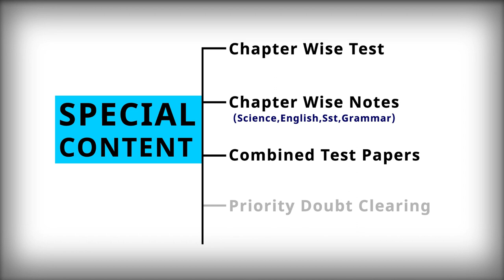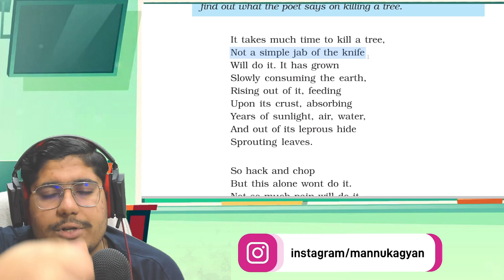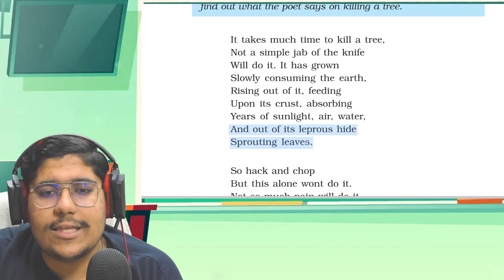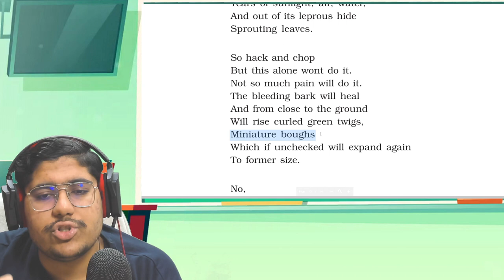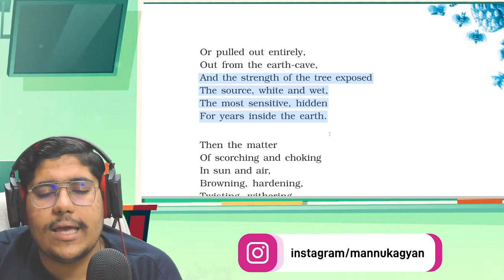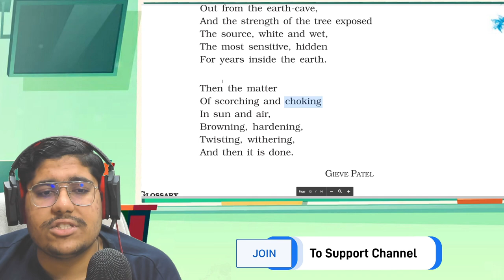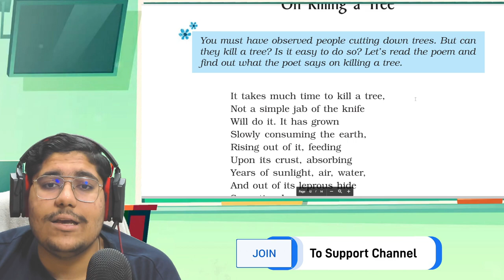On Killing a Tree Class 9 | Class 9 Beehive Poem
✔️  Class 9 English Chapter 8 Poem Explanation | On Killing a Tree Class 9 English Beehive

✔️  On Killing A Tree, Class 9 English Poem with Explanation (हिन्दी में) | Beehive Poems Chapter 8

✔️  On Killing a Tree Class 9 English Complete Chapter Summary Under 10 Mins
✔️ Class 9th on killing a Tree poem full explanation हिंदी में

✔️ On Killing a Tree Class 9 | on killing a tree class 9 animation | on killing a tree | in hindi